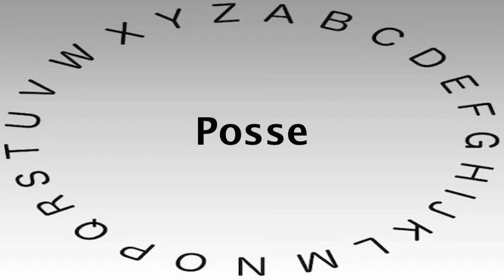Spelling Bee Words and Definitions — Posse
This video shows you how to say or pronounce Posse and gives the definition of Posse.

What's your definition of Posse?